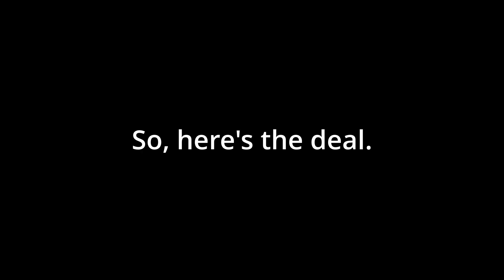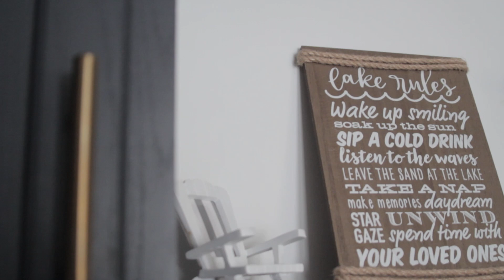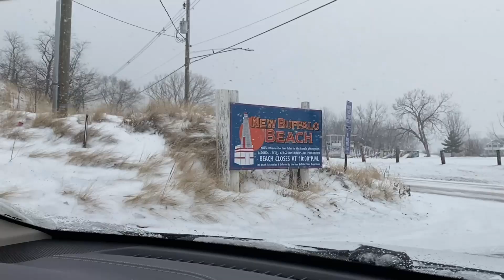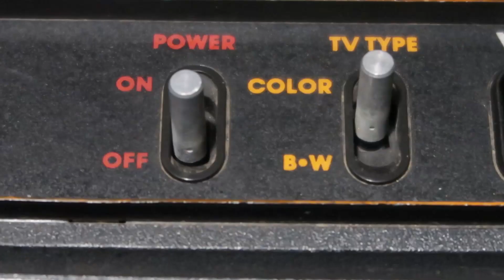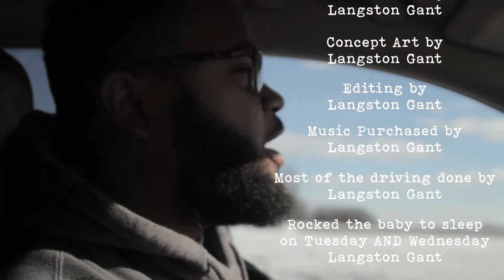Winter Adventure "My Wife's Surprise" - DocDooLit Vlogs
Socials;

"I'm a screamer."
-Billy Bob Thorton as Davey Crockett from "The Alamo"

(iPhone 12, Canon Mark G7X Powershot, Canon 60D)

My name is Langston Gant. I am a husband, father, musician, coffee lover, and gamer (in that order) My hope is to inspire you and maybe mildly entertain you.

IGNORE THIS PLS

Teddy Roosevelt, Vlog, i did a challenge, i had a competition, i gave away, motivation, Youtube motivation, gear tech apps, my top picks, YouTube trend, productivity, how to. Okay I think that is all of the stuff that I need to put into this section now buh bye.